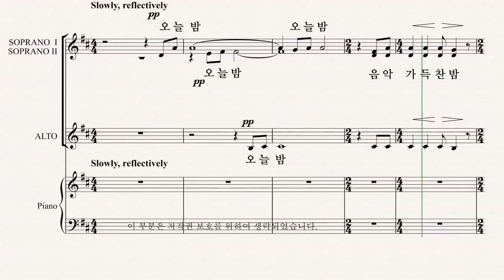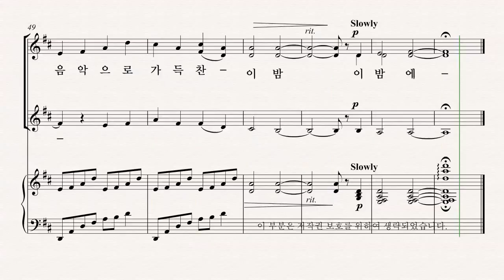[여성합창곡] 유빌라테 '음악으로 가득찬 밤' Greg Gilpin 02.음악으로 가득찬 밤 - SII